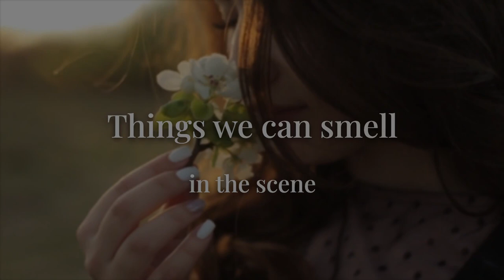How to describe a large suspension bridge - Story Setting Descriptions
**Scene description:**

The bridge spans a wide river, and the view from the bridge is breathtaking. The sound of cars and trucks can be heard, along with the sound of the wind blowing through the cables. The air is filled with the smell of exhaust fumes and the faint smell of saltwater.

**Things we can see:**

The wide river below

The large suspension cables

Cars and trucks crossing the bridge

The steel structure of the bridge

Tourists taking pictures and enjoying the view

**Things we can hear:**

The sound of cars and trucks crossing the bridge

The sound of the wind blowing through the cables

The sound of people talking and taking photos

The sound of the river flowing below

The sound of seagulls

**Things we can smell:**

Exhaust fumes

The faint smell of saltwater

The smell of steel and metal

The smell of the river

The smell of fresh air